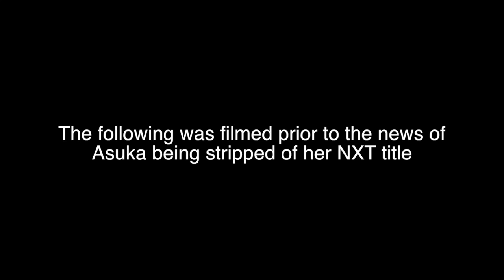Adam Cole In NXT: What To Expect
Adam Cole debuts in NXT, what to look for in the future. Plus, more from NXT Takeover in Brooklyn.

Chair Shot Reality is a WWE talk show filmed in studio and airs every weekend WrestleZone.com

WrestleRumble.com to predict winners of WWE Pay-per-view events and win up to $500